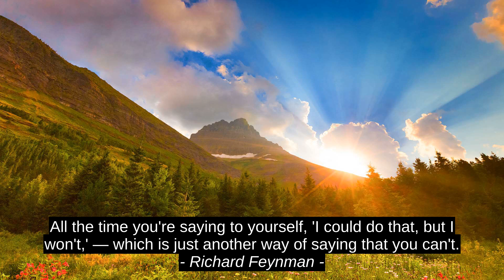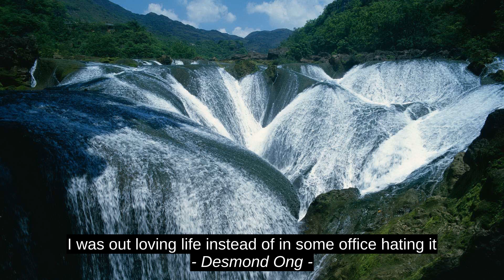Richard Feynman Inspirational Cites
Cora Carmack, Desmond Ong, Barry Unsworth, Beverly Sills, Richard Feynman, success, citation, top, best, inspiration, motivation, quotes